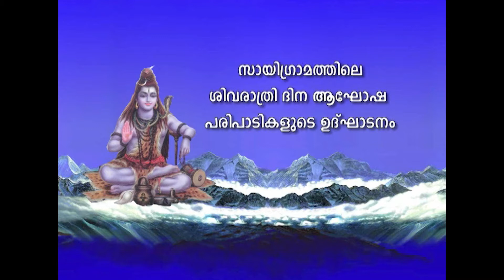സായിഗ്രാമത്തിൽ നടന്ന ശിവരാത്രി ആഘോഷങ്ങളുടെ ഉദ്‌ഘാടനം